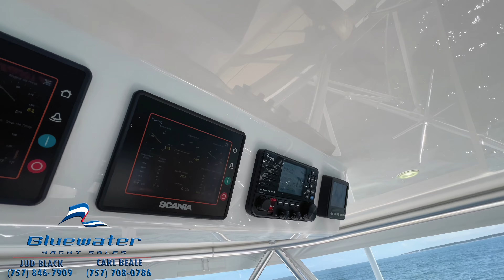Check out this Immaculate 2023 Viking 46 Billfish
The Viking 46 Billfish was designed to be a fast, dry, efficient way to get to the fishing grounds, while offering comfort for the family or fishermen! This boat was built for a repeat Viking owner who knows the available options. The Scania 900's is a premium package for this boat offering great speed and reliability!